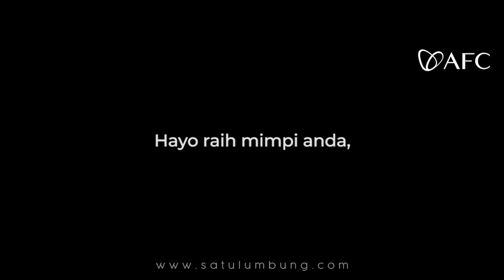Mimpi Menjadi Kenyataan - Dedi Kalaini